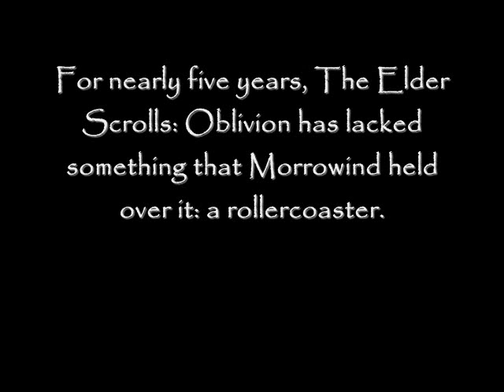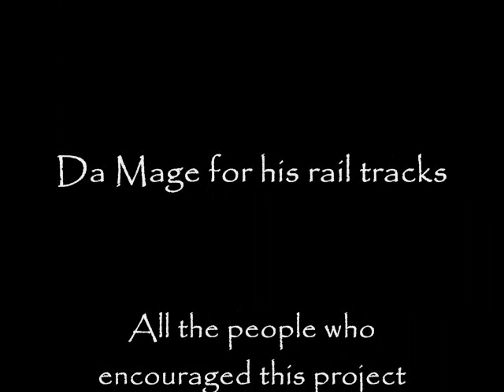Oblivion: The Ayleid Explorer Rollercoaster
Cyrodiil's first rollercoaster.  Glide through the ruins of the Ayleid civilization as you ascend gentle hills and drop down gentle slopes.  Note that all sounds are actually in the mod; you will hear them in the actual release.